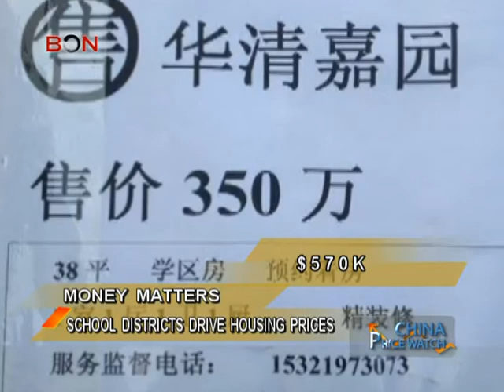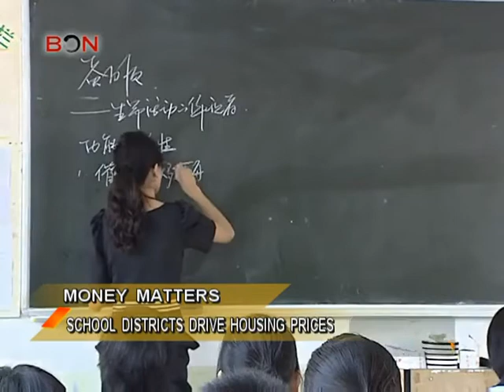$1M for a 400 sq ft school district housing - China Price Watch - May 13,2013 - BONTV China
China, BONTV，News, Blue Ocean Network, Amsterdam Castle, school district housing, Beijing, real estate, market bubbles, high quality educational resources